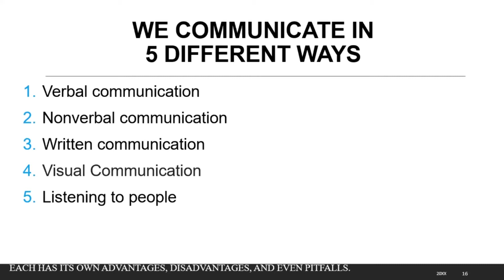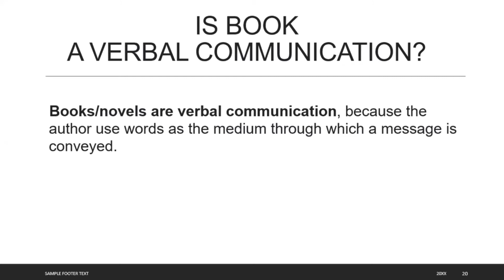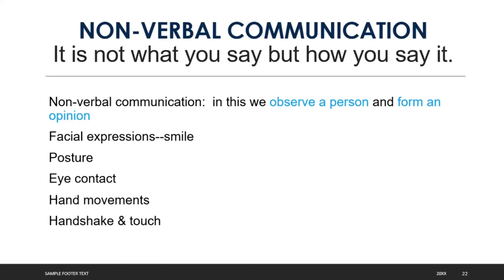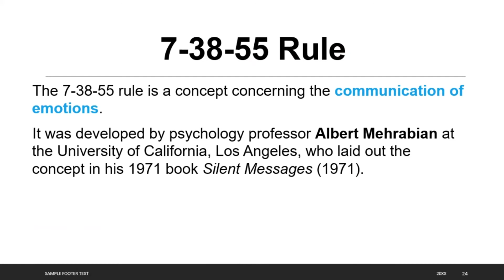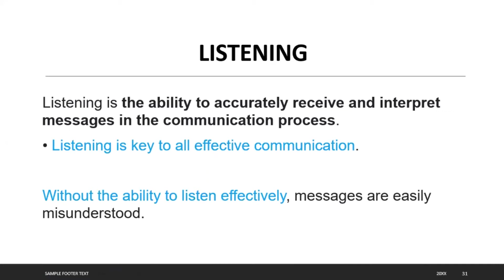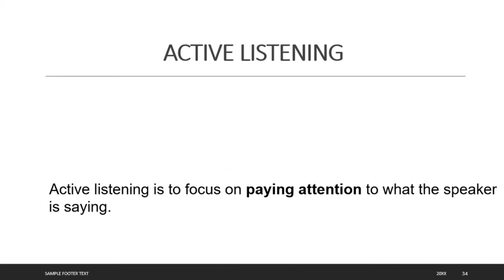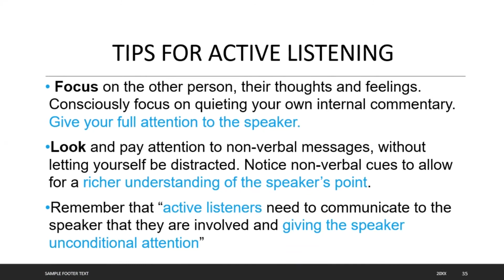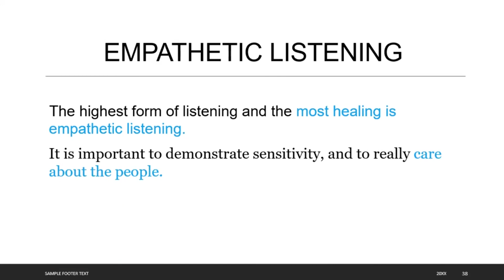Types of Communication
Facebook: Health, Wealth & Personal Development Group